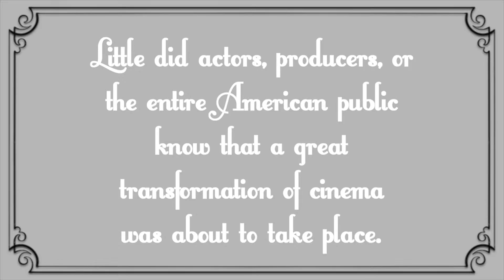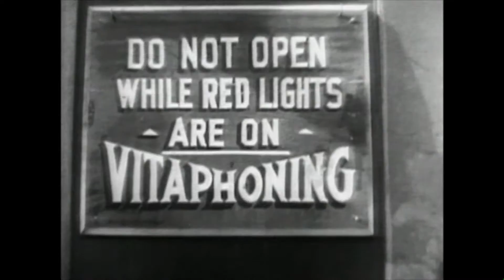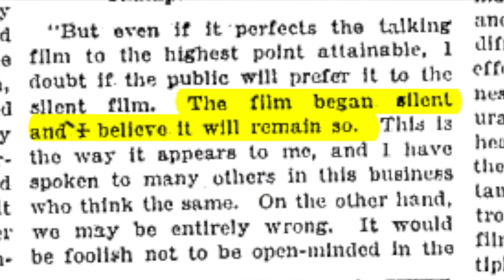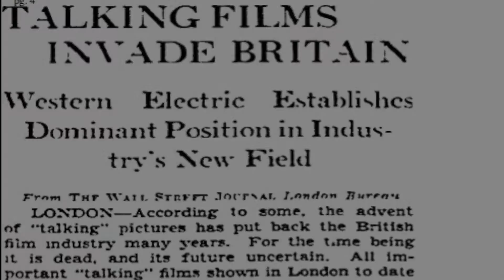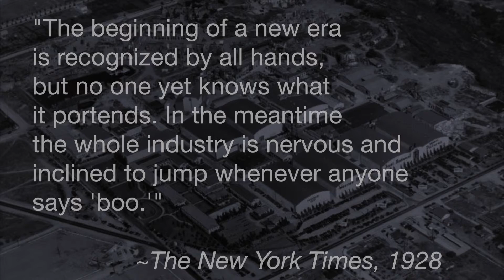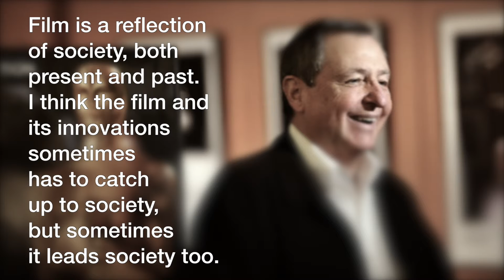The Vitaphone: An Exchange of Silent Film for the Talkies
Documentary made for the National History Day 2016 Competition.
Participant in the Montgomery County National History Day Competition.